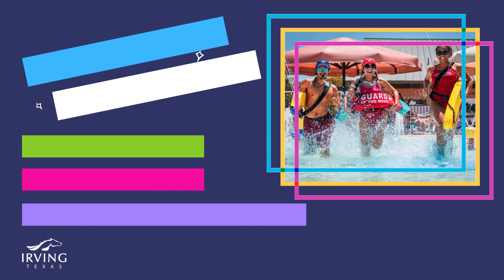Seasonal Jobs - Feb. 2023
The City of Irving has a number of seasonal positions open -- primarily for our aquatics facilities. These are the perfect jobs for teenagers or college students who need summer jobs. Apply today!